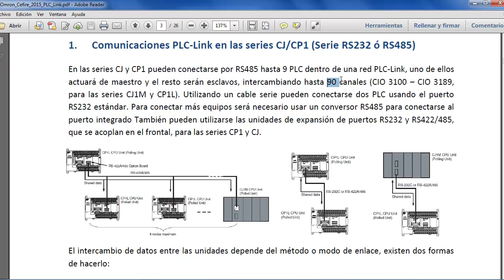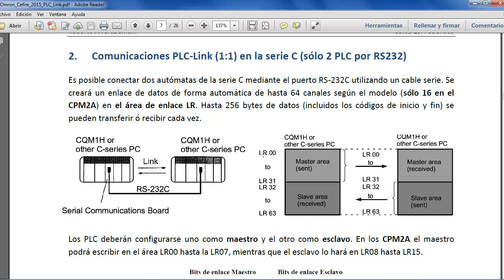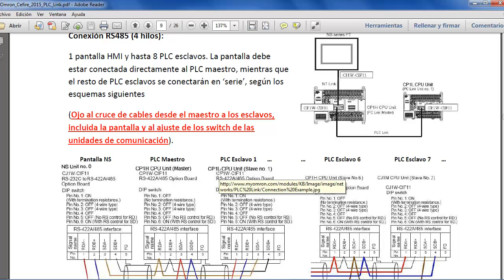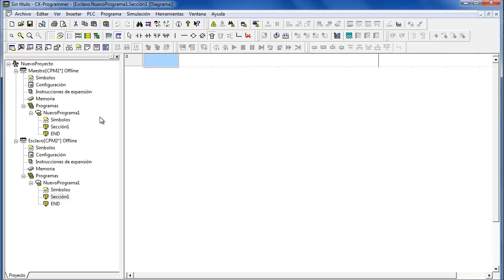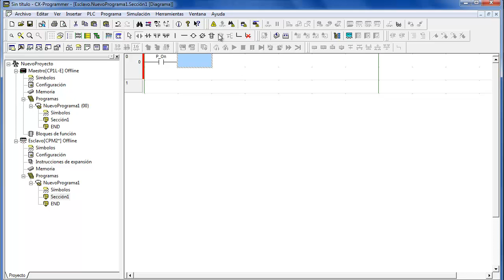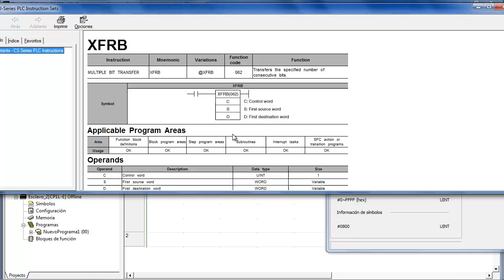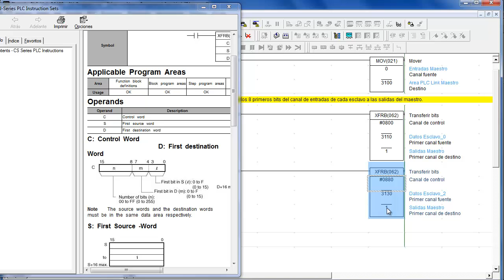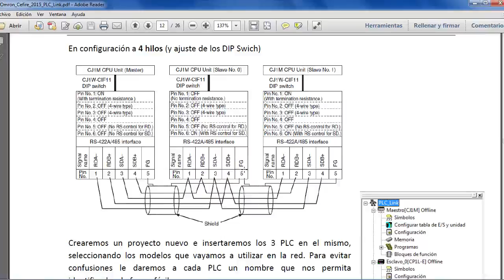Omron comunicaciones PLC Link. Conexión de 3 CP/CJ por RS 485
Descripción de la comunicación serie Omron PLC Link. Ejemplos de comunicación entre diversos modelos de PLC. Comunicación de un CJ y 2 CP1L por este protocolo, utilizando los módulos de conversión CP1W CIF11 y CJ1W CIF11. Enlaces directos: